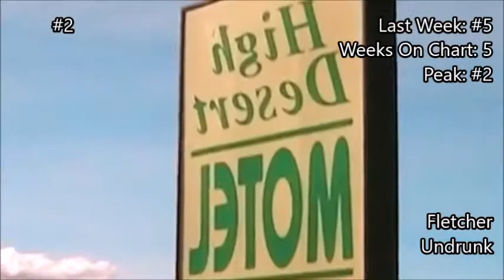NITTY CHARTS | March 31st, 2019 | Top 10 Songs of the Week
In this week's edition of Nitty Charts, Ariana Grande returns to #1 with "7 Rings," which spends a 5th week atop the charts (her sixth song to spend more than a month atop the charts). Fletcher's radio debut single "Undrunk" nears the top of the charts at #2, and has potential to go #1 next week. Camila Cabello enters the charts for the first time in 2019 with "Mi Persona Favorita" debuting at #4, also marking Alejandro Sanz' first chart entry. And finally, Alan Walker and Sabrina Carpenter both score their highest charting song with "On My Way," which also is Farruko's first entry on the charts. Congratulations!

Meanwhile, Ava Max remains at #3 with her follow up single "So Am I," while "Sweet But Psycho" dips 6-8. Iggy Azalea's #1 debuting single falls from 1-5 this week as well.